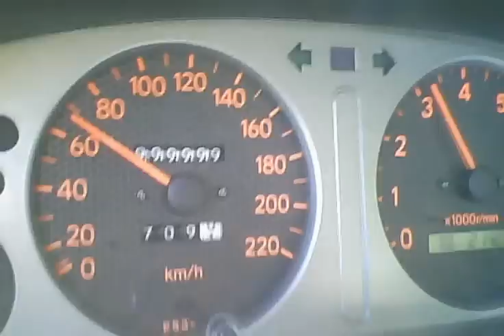Toyota Corolla G6, 1000000 km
- passage aux 1'000'000 de km
- passing 1 million km